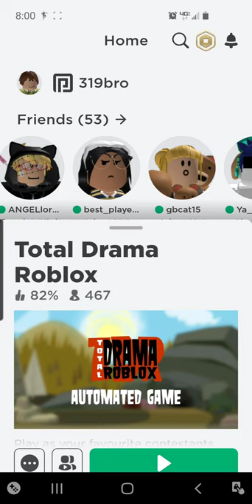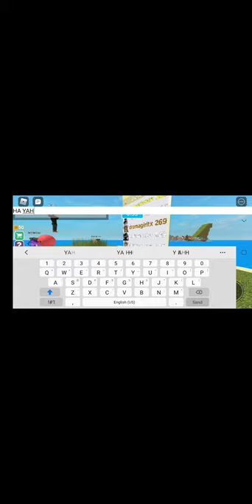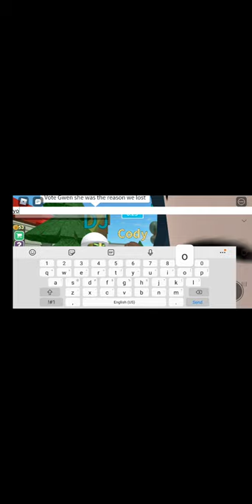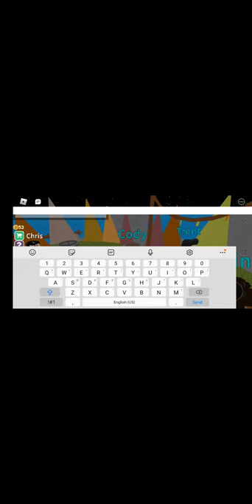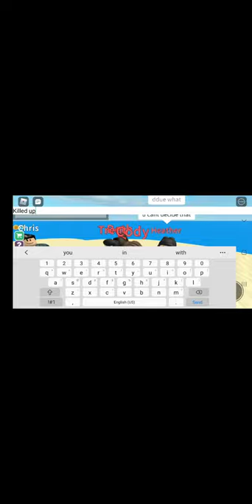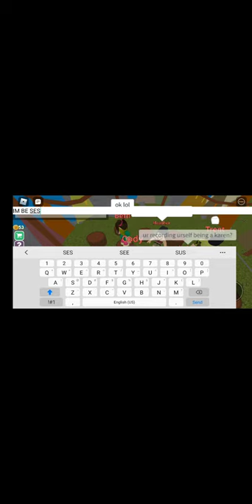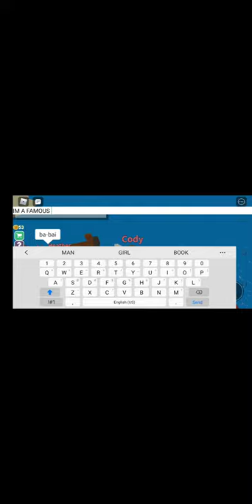Today we goe to Play total drama island on roblox